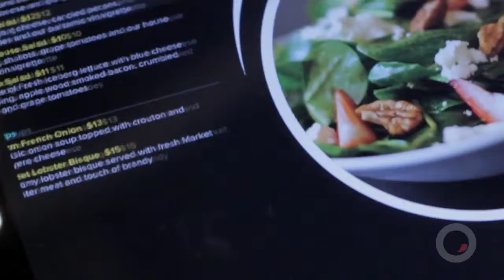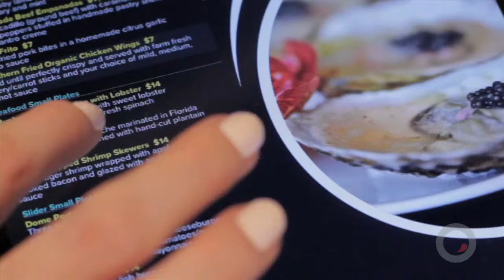ChatChow TV - Rachel Dominguez and The Dome Restaurant Bar & Lounge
ChatChow TV interviews Rachel Dominguez, the owner of Coral Gables' The Dome Restaurant Bar & Lounge.  Inspired by her Cuban-Russian heritage, Rachel Dominguez's passions for the flavors of Latin America and the delicacy of caviar have led to the development of Coral Gables' The Dome Restaurant · Bar · Lounge. Between Rachel's time in South Florida and her world travels throughout Europe and the Orient, she has immersed herself in an abundance of different cultures which have inspired her to draw in the spirit of Miami swank, European industrial, and New York flair to The Dome, while bringing the tastes of Latin America to the table.

In addition to being the only Latin American fusion and caviar bar in the heart of Coral Gables' prestigious Miracle Mile, Rachel's passion for the environment and green initiatives have enabled The Dome to become a Silver LEED Certified Eco-friendly restaurant. Rachel hopes that the time, effort, and dedication in certifying the Dome as LEED Certified will help show her children and her community an example of how everyone can make a difference in preserving our world for future generations.